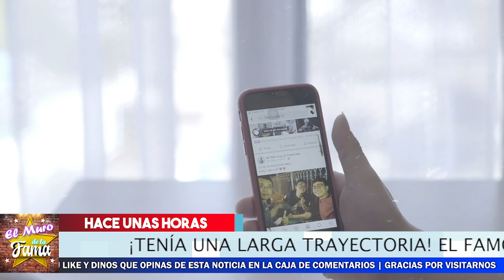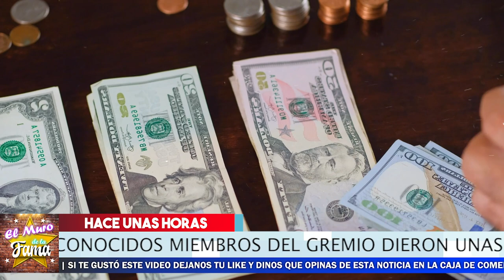🖤 Famoso Actor 𝗦𝗘 𝗗𝗘𝗦𝗣𝗜𝗗𝗘 Y 𝗡𝗢𝗦 𝗗𝗜𝗖𝗘 𝗔𝗗𝗜𝗢𝗦 ! 😭🎚️